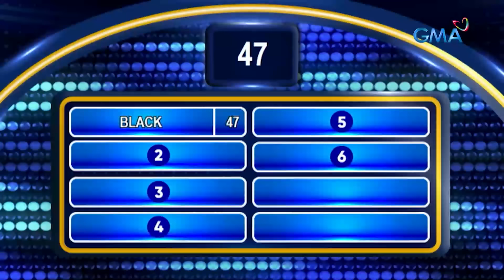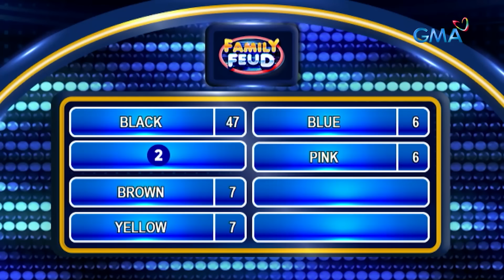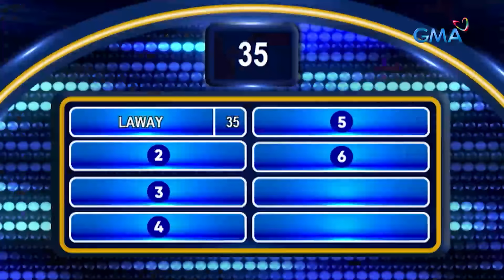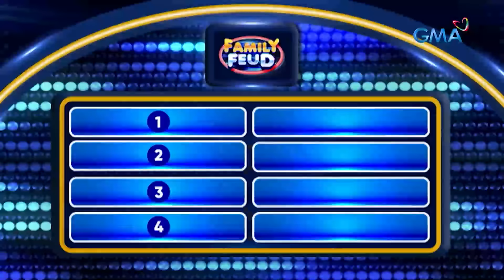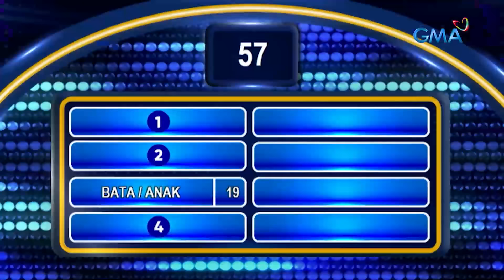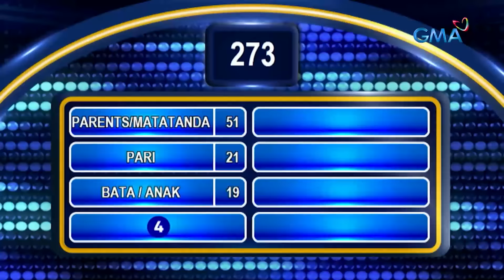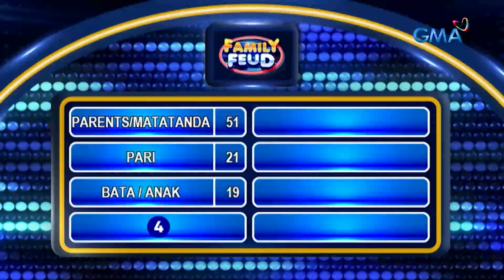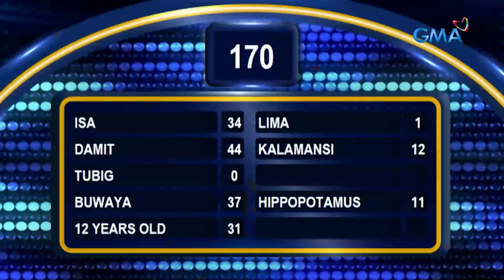Family Feud: WELLNESS WARRIORS vs. BFP BUMBERO (January 19,2024) (Full Episode 380)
Aired (January 19, 2024): Maghaharap ngayong Biyernes ang matatapang na firefighters na BFP Bumbero at masisipag na dialysis nurses na Wellness Warriors. Sino kaya sa kanila ang makakarating sa fast money round?